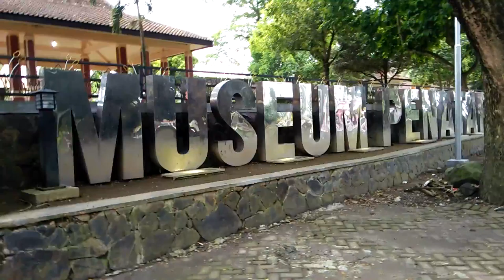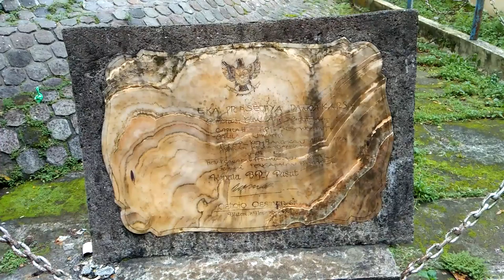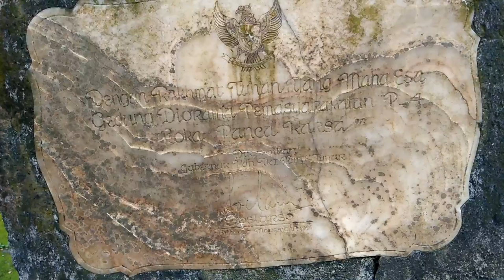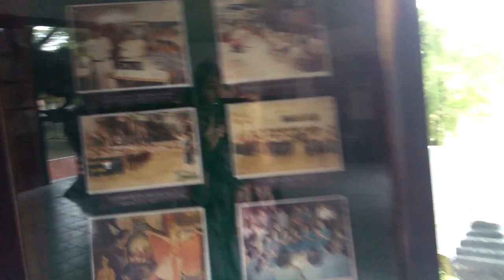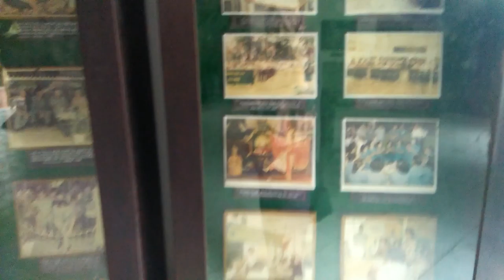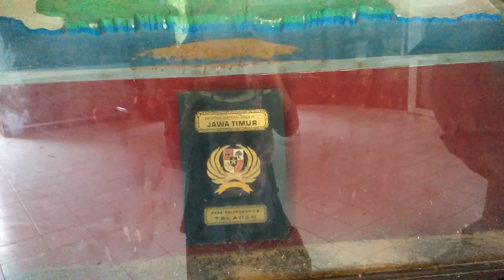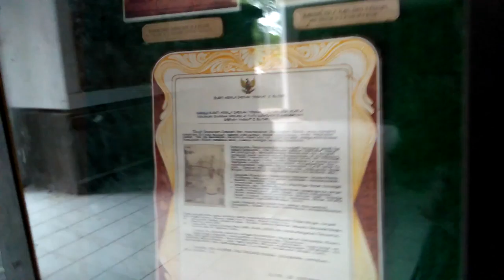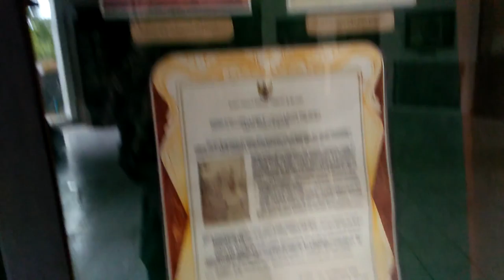L - Museum Penataran 2017 - Kabupaten Blitar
Museum Penataran - Kabupaten Blitar
Museum Jatim: Museum Penataran Kabupaten Blitar

Museum di Jawa Timur
Alamat: Penataran, Nglegok, Blitar, Jawa Timur 66181
Provinsi: Jawa Timur
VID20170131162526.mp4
1.28 GB (1,383,854,583 bytes)
MP4 File (.mp4)
- ASUS VivoBook Pro 15 N580

-OPPO A39
RAM 3GB
Storage 32GB
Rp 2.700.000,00